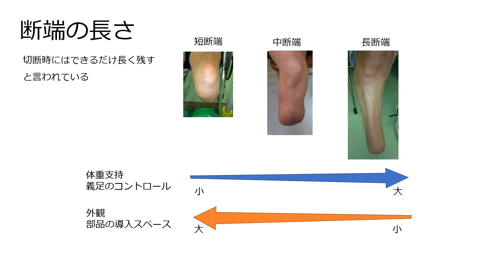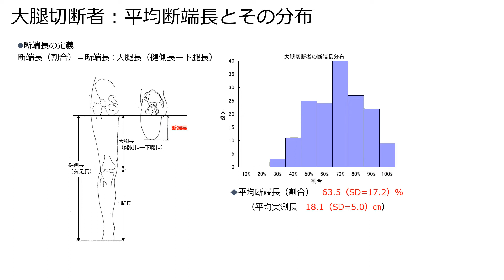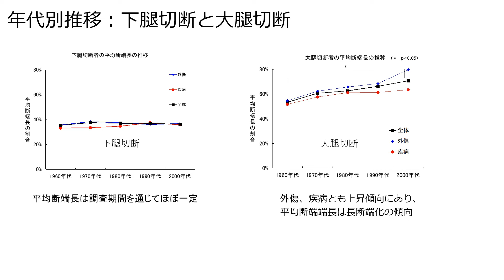断端の長さについて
2021研究所オープンハウス公開動画